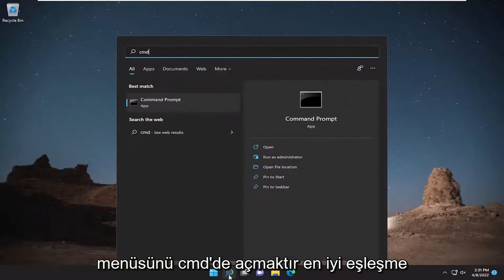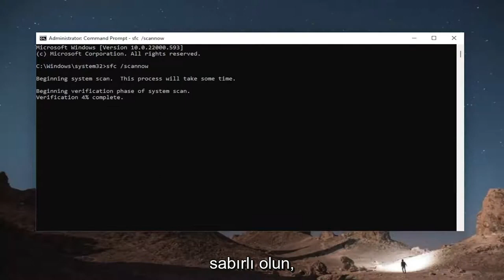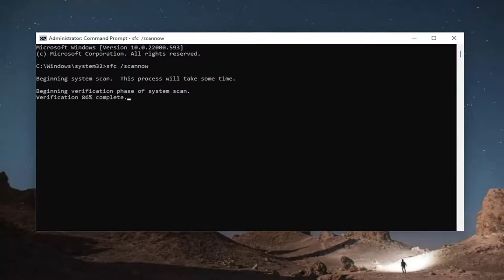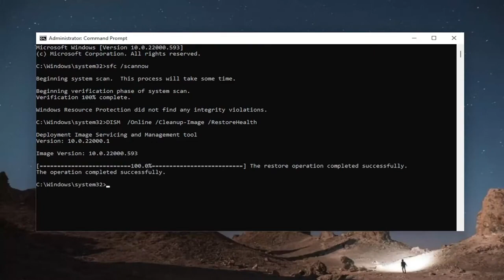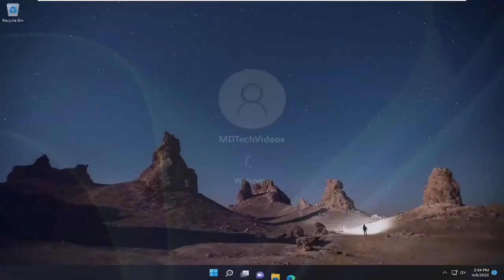Windows 11 Mavi Ekran Sorunu İçin Çözümler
EVENT TRACING FATAL ERROR Windows 11'de Mavi Ekran Hatasını Düzeltin [Öğretici]

Kullanılan Komutlar:
sfc /scannow

EVENT TRACING FATAL ERROR hata denetimi 0x0000011D değerine sahiptir. Bu hata denetimi, Olay İzleme alt sisteminin beklenmedik bir önemli hatayla karşılaştığını gösterir. Bu eğitimde, sorunu başarılı bir şekilde çözmek için deneyebileceğiniz en uygun çözümleri sağlayacağız.

Bu eğitimde ele alınan sorunlar:
olay izleme ölümcül hata windows 11 düzeltmesi
olay izleme ölümcül hata windows 11
olay izleme önemli hata RAM'i
olay izleme önemli hata mavi ekran

Mavi Ekran Ölüm hataları hem donanımdan hem de yazılımdan kaynaklanabilir, bu nedenle bu hataları en kısa sürede düzeltmek önemlidir. EVENT_TRACING_FATAL_ERROR gibi hatalar size birçok soruna neden olabilir, bu nedenle bugün size Windows 11'de bu hatayı nasıl düzelteceğinizi göstereceğiz.